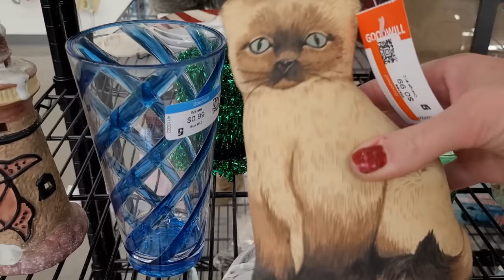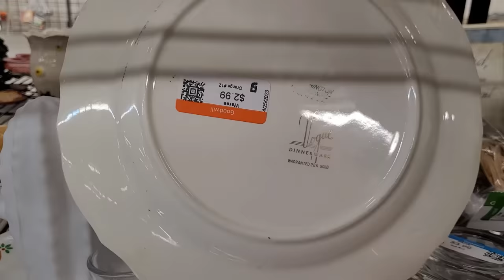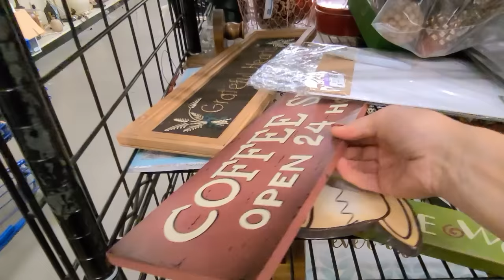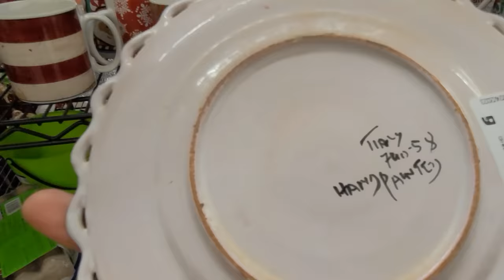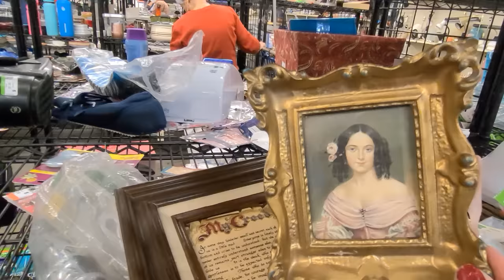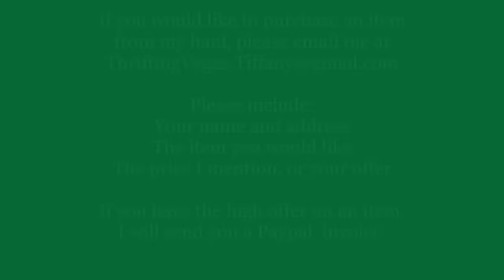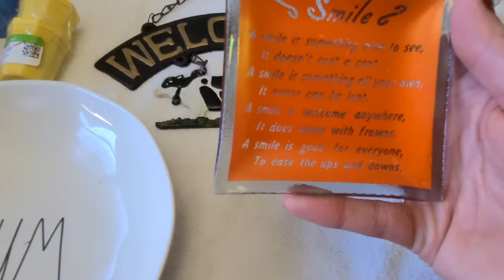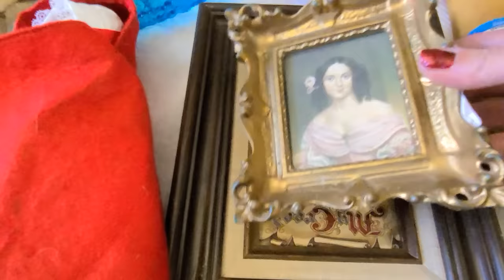HIDDEN IN PLAIN SIGHT AT GOODWILL! / MEET ME in LAS VEGAS! / Thrift With Me / Buy My HAUL / My RAKU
You will receive notifications and be among the first to see my newest videos as they premier here on YouTube! Its absolutely free, it helps my channel grow and since I'm so close to reaching 100K subscribers, I would really appreciate your help!
SIGN UP AND GET $15 TO SPEND ON WHATNOT WITH THIS

I couldn't believe it was just sitting there... nestled between vessels in the mug section, the latest addition to my collection! Lets go thrifting and find out what it was!

As I walked in there were only a few carts available and I knew it was going to be very busy inside my favorite Goodwill. I could tell they had recently restocked though and beginning with the first aisle, the treasures began to flow off the loaded shelves and into my cart! Thrift with me for some unexpected items, learn what to bolo and what to leave on the shelf, and why.  Stay to watch my haul where I show you everything I found, what I paid and what I expect to get for it. Please don't forget that you can BUY DIRECTLY from my HAUL. Sometimes I find something I absolutely love, but almost all of the items you see in my haul are for sale.  Please don't wait, I get hundreds of emails a day! If you would like to purchase something, please send me your offer (plus shipping to your zip code) in an email with your mailing address, Paypal email, and a description, timestamp or screenshot of the item you would like to purchase, to .

After the haul, watch to calendar my upcoming Vegas Meet and Greet and see some BONUS FOOTAGE you wont want to miss! I show you one of my favorite collections, including two amazing pieces I received from my friend @YvonThriftyRich  Bear and Rio hang out with Ziggy, Bandit and Ziggy show you their favorite cat tree, and we have lots of hummingbirds in our yard. If you haven't had a chance to watch my new You Tube Shorts, please check out my HOW TO... playlist below!  I release a Short every Tuesday! Now, join me, Tiffany, at Thrifting Vegas and... Let's Go thrifting!

Get $10 off your first order at Stickermule with my code!

Krystle Van Hogh Jewelry: